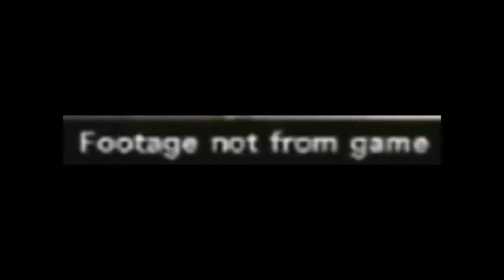(YTP TENNIS) 10 days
Cheezit
Round 4 vs RaymanChrome